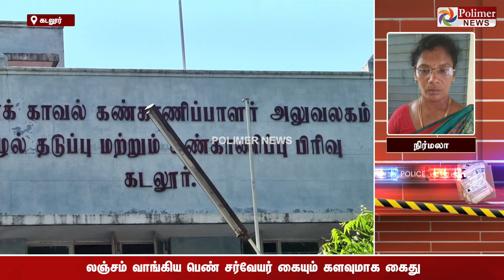லஞ்சம் வாங்கிய பெண் சர்வேயர் - சுற்றி வளைத்த லஞ்ச ஒழிப்புத்துறை..